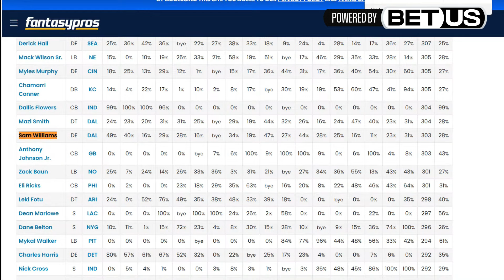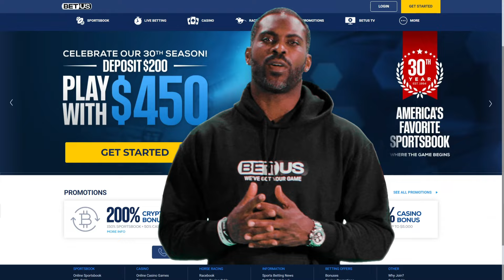Mike Zimmer plans to dominate opponents with more players and less rotation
Try Bet US and Receive 125% Deposit Bonus up to $2000.

Boss Cowboy measures the Kool-Aid on the latest news surrounding the Dallas Cowboys. Mike Zimmer believes in playing his playmakers versus rotation.

ALL RIGHTS BELONG TO THEIR RESPECTIVE OWNERS If you find that I have used your content that does not fall within those guidelines please feel free to contact me directly at Email